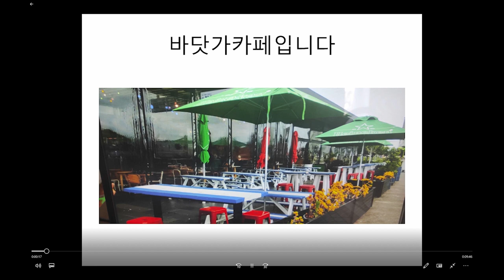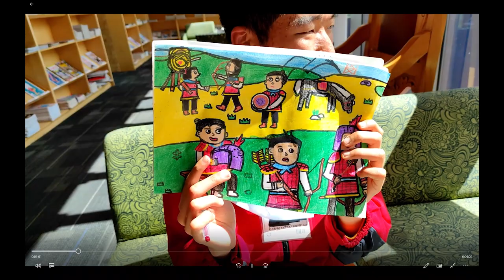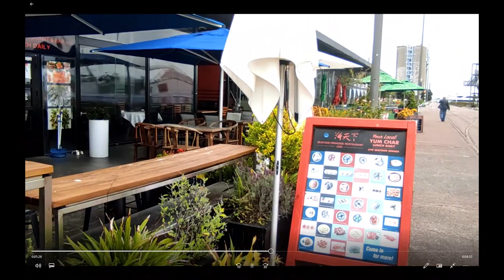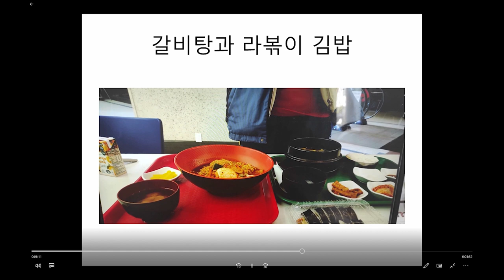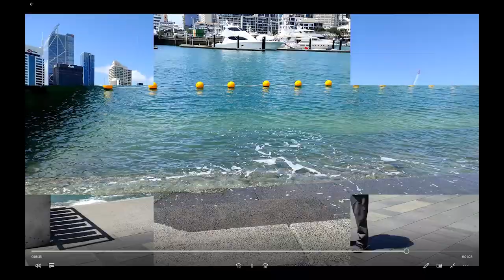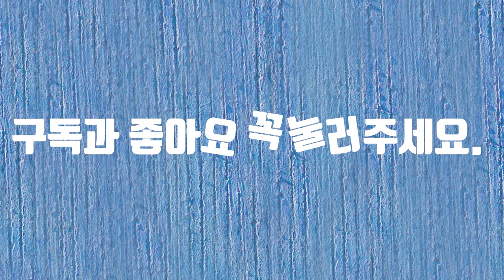Silo Park & Wharf에서 바다를 바라봅니다#뉴질랜드바다#뉴질랜드맛집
Silo Park & Wharf